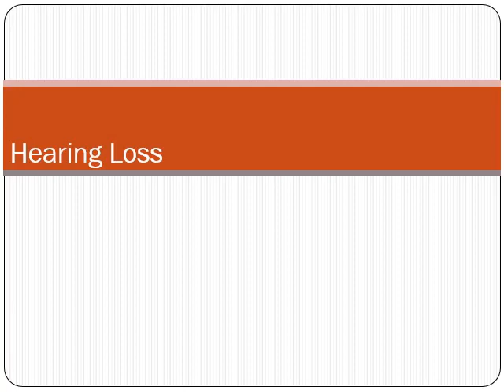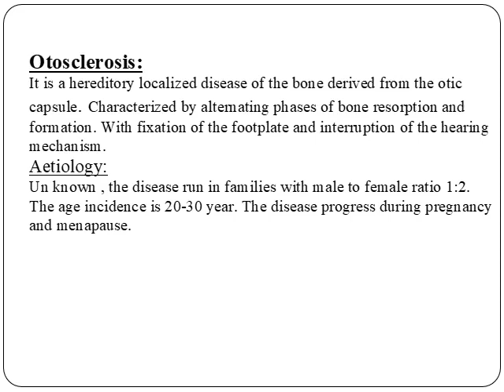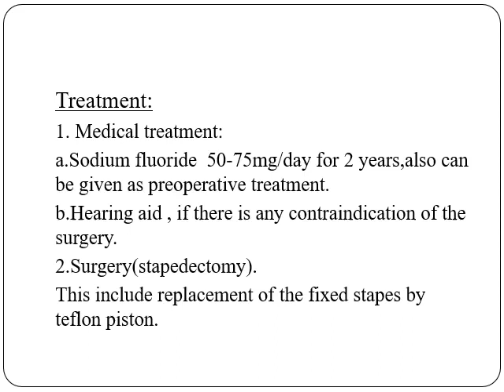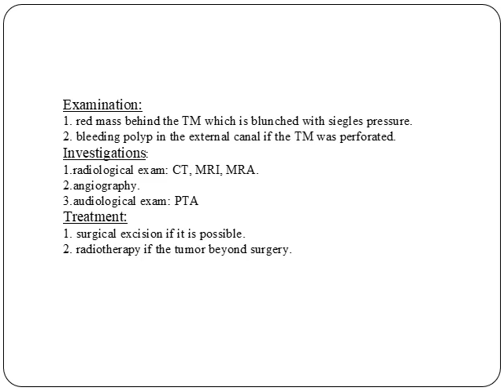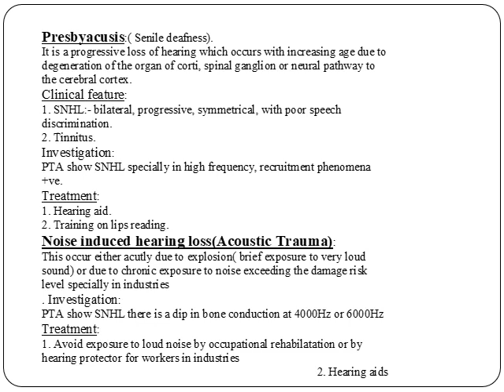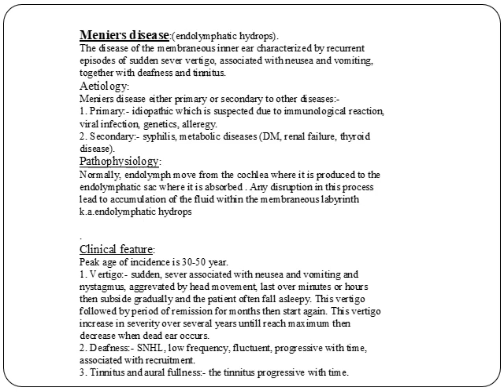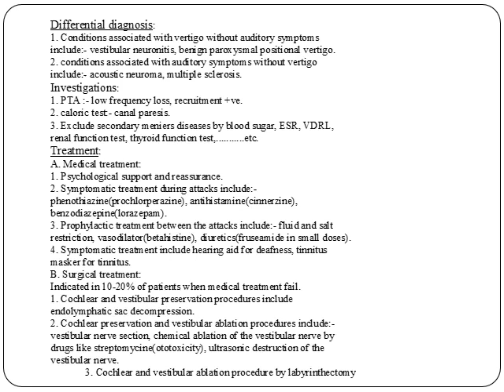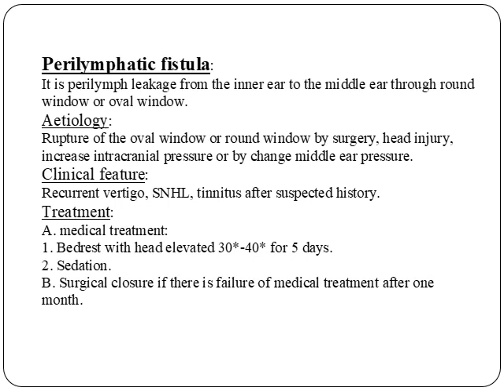Hearing loss /ENT